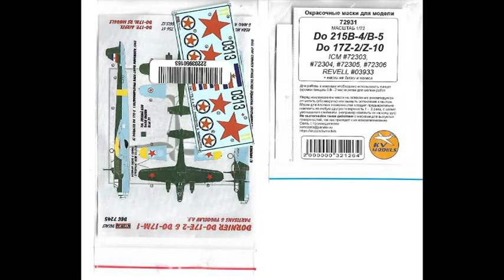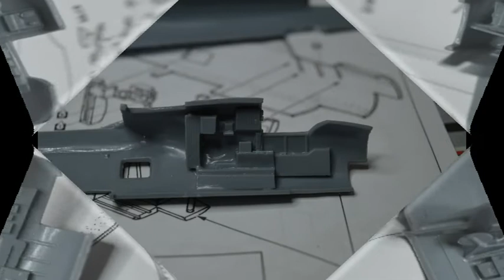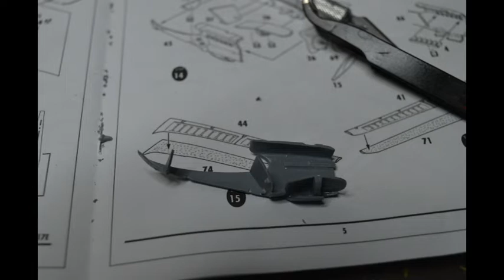warplane Dornier DO-17E-2, JRV i PVO, partisan, 1/72, RS models, Full Video Build